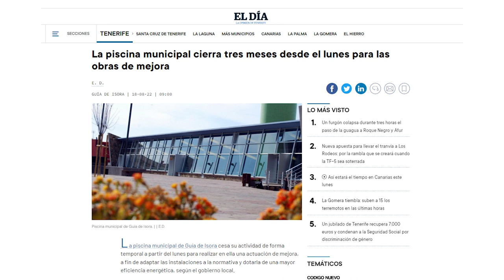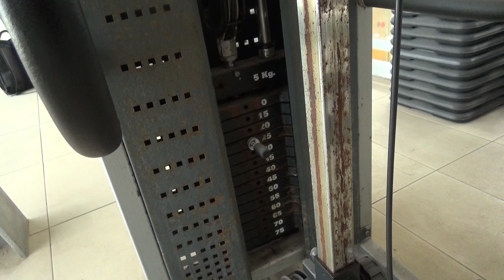ℹ️ informativos Canal10 📺 | Incidencias de la piscina municipal de Guía de Isora